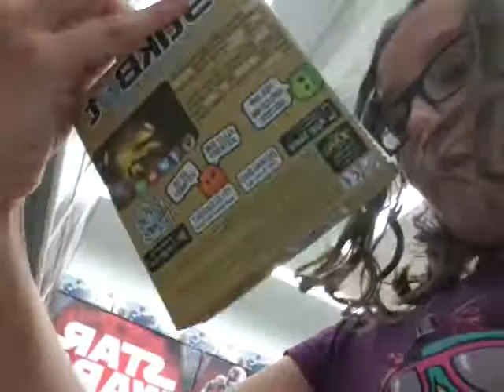Toy hunt at toys are us for grossery gang